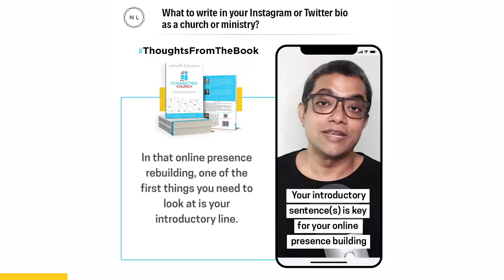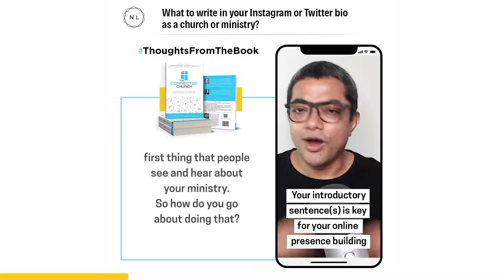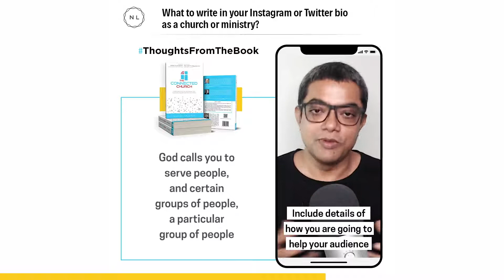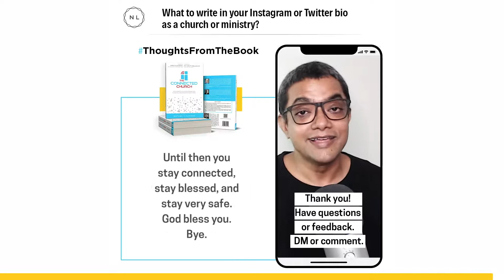What to write in your Instagram or Twitter Bio? Practical Tips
[Thought from the Book] What to write in your Instagram or Twitter Bio? Practical Tips
In this video, we discuss the following:
1️. Your introductory sentences are key for online presence building
2. There is a simple formula for ‘what to write’ in your Instagram or Twitter bio.
3. Don’t just talk about who you are and what you do
4. Include details about how you plan to help your audience
5. Formula for effective intro is, Bio Content = Who you are + How you can help

Want to keep learning through useful resources like this?

If you have any questions related to digitalmarketing or socialmedia do send it to us.

To read the transcript and access additional resources related to this topic (This page also has the archives of this weekly show)